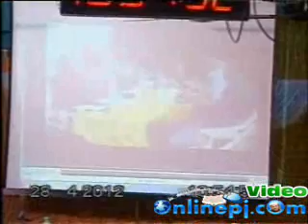Quran-is-gods-word_3.wmv.விவாதம் பாகம்-3